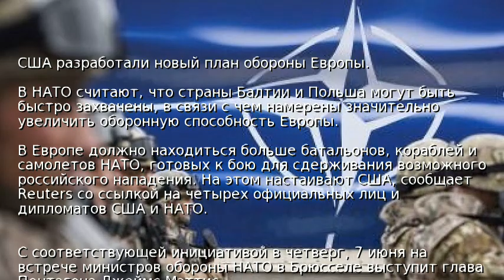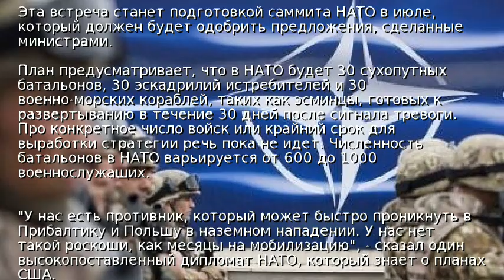США разработали новый план обороны Европы